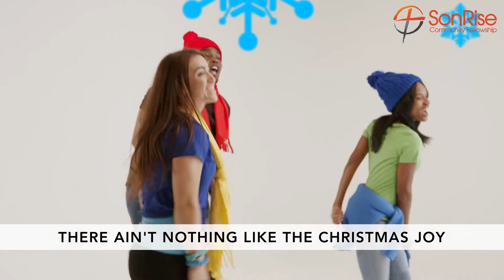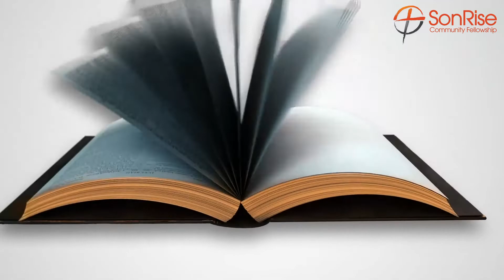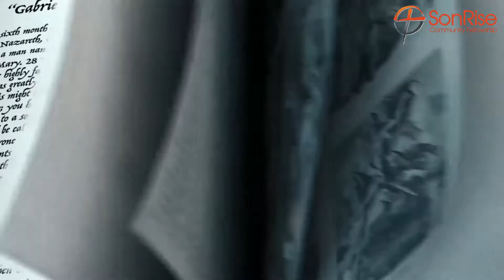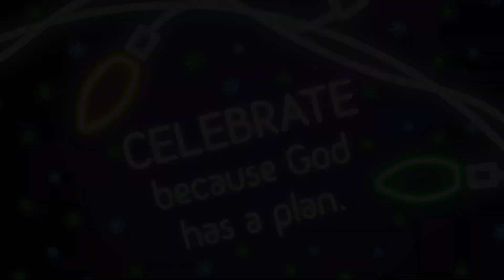Kids Town Online | Episode 55 | 12-12-2021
Text your giving amount to 84321